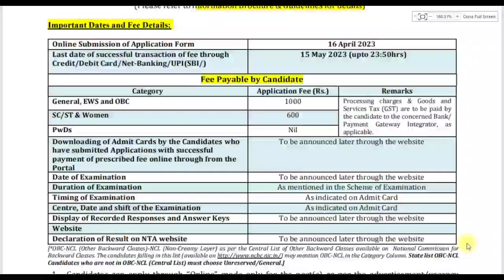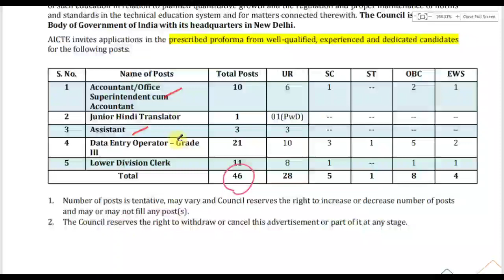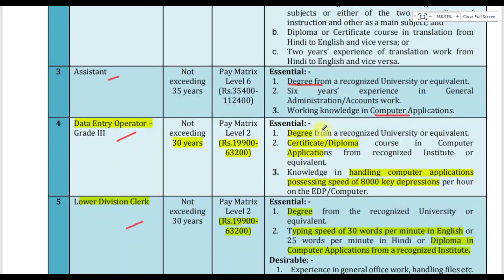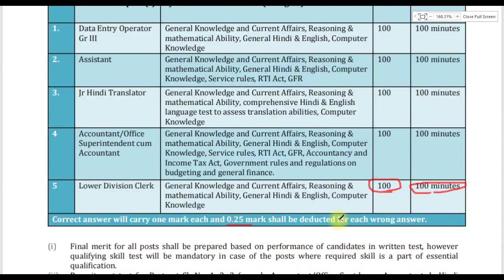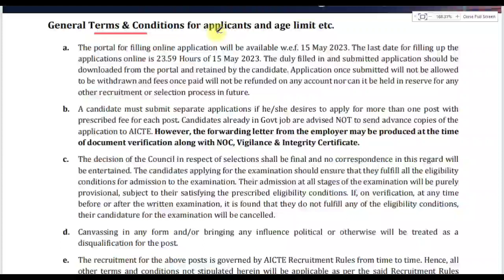🤯💥Govt ஆபிசில் Data Entry போடும் நிரந்தர அரசு வேலை | Government Data Entry Jobs 2023 | AICTE | JGT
💛 Government jobs 2023 is an tn government jobs notification latest updates provided. Government jobs 2023 in tamilnadu is a dream for many aspirants. Arasuvelai 2023 is to make the students dream (getting Government jobs) achieve we are providing all government jobs 2023 Tamil notifications. Job vacancy 2023 has an huge vacancy. So immediately after the government releases the official latest govt jobs 2023 we upload videos. Government jobs 2023 Tamil is dream for getting arasuvelai 2023 we are uploading new government jobs without exam recruitment. People generally think that all government jobs 2023 in tamilnadu and permanent government job and latest government jobs 2023 can be fulfill recruitment only based on exam. Govt job vacancy 2023 TN velaivaippu news in Tamil it is not true many today government job vacancy in tamilnadu fulfill their job vacancy only based on interview without any exam. Even in some job vacancy 2023 there is not even an interview will be conducted for freshers jobs 2023 selection of candidates. latest government jobs 2022 are recruiting Only based on the mark they got in 10th select students for tamilnadu government jobs 2023. Govt jobs 2 directly join the government jobs 2023 in Tamilnadu recruitment without any exam and get high salary. TN govt jobs 2023 in Tamil we are teaching u